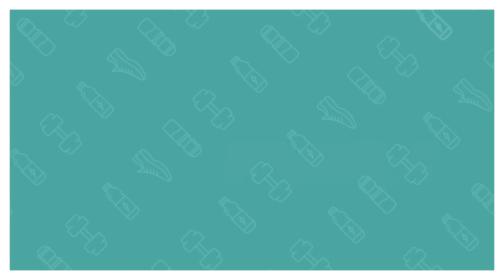SPORT 🏋️‍♀️ | Exercices à réaliser avec des élastiques avec Cindy | Lidl France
Cindy, égérie Lidl et passionnée de Sport 🏋️‍♀️ vous présente des exercices à réaliser avec des élastiques . Elle n'est pas une professionnelle du sport, elle partage avec vous ses exercices de sport à réaliser chez vous pour être en forme ! Bonne vidéo !

0:00 Présentation
0:59 L'échauffement
1:56 1er exercice
3:13 2ème exercice
5:00 3ème exercice
6:40 4ème exercice
8:00 5ème exercice
9:02 6ème exercice
10:43 7ème exercice

11:44 Conclusion

LES OFFRES LIDL